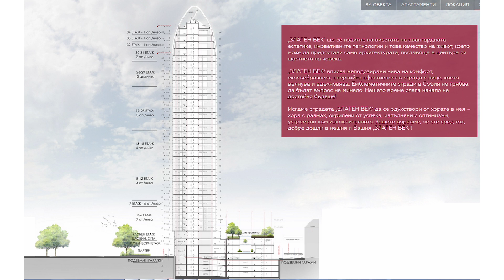Николай Пърпов в "ДЕНЯТ с В.Дремджиев", 10.7.17, TV+ и TV1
Николай Пърпов -създава се административна възможност обществото да не бъде информирано за нови небостъргачи в София